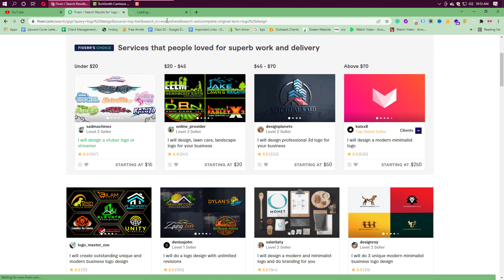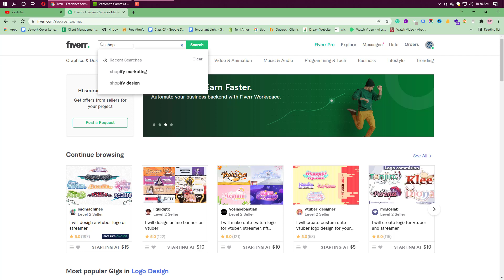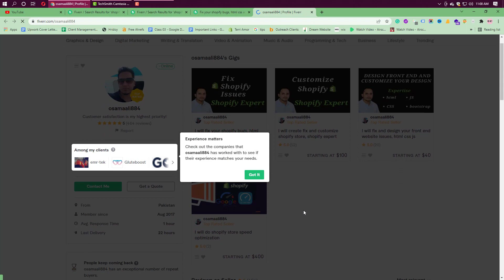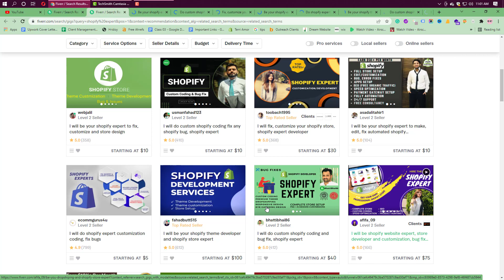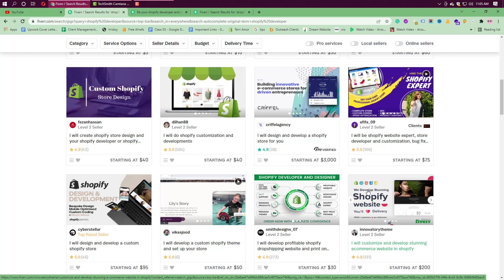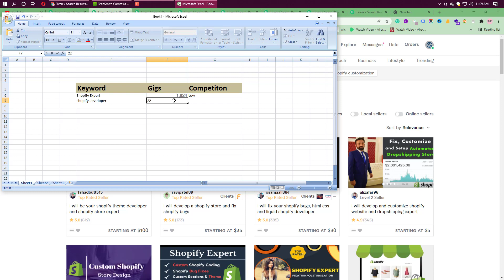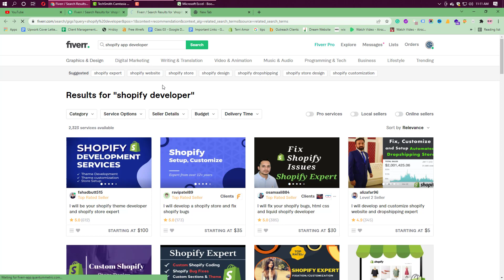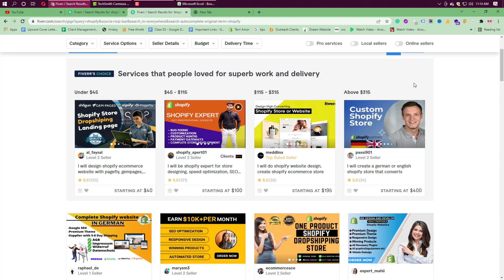Fiverr Keywor Research and Competitor Analysis( Fiverr Game Changing Method) | Part 02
Fiverr Gig research and competitor analysis is the best method to get orders. Fiverr is not an easy platform to get orders if your plan is not good. keep watching this video, it will change your full game plan.

How to become Fiverr Expert. This video will help you to grow up your profile on Fiverr not only this it will boost up your gig on the 1st page. Keep watching this Fiverr Tutorial in 2022